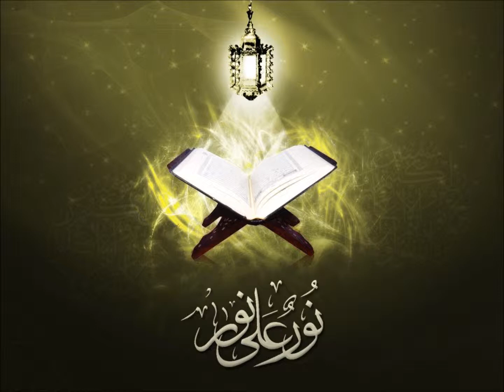Sheikhul Hadith Hazrat Maulana Tafazzul Hoque Sahib Muhaddis E Hobigonj DUA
Sheikhul Hadith Hazrat Maulana Tafazzul Hoque Sahib DB Muhaddis-e-Hobigonj... Beautiful Dua ! Sunday 23rd September 2012; Masjid-e-Shahporan (Khadijatul Kubra Girls Madrasa) Small Heath Birmingham